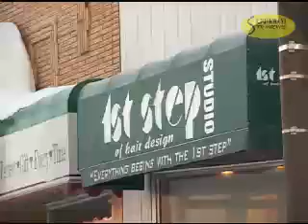Downtown Snow Removal - Swift Current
Downtown Businesses express their concern over the city's plan for snow removal